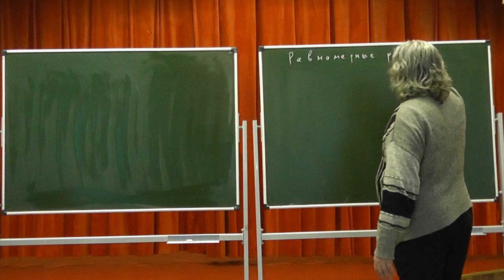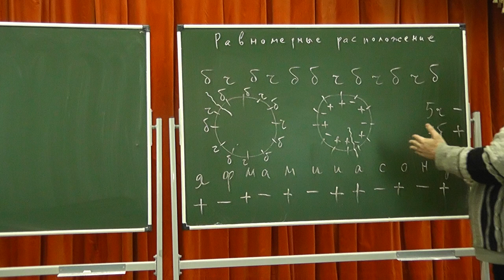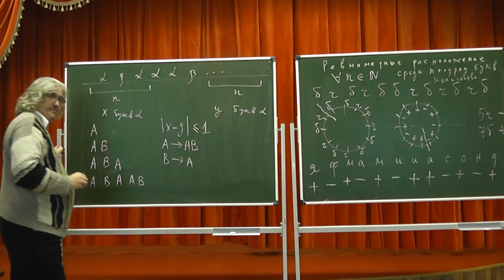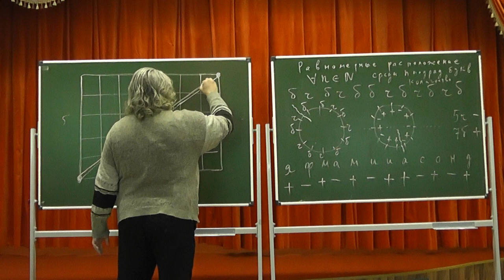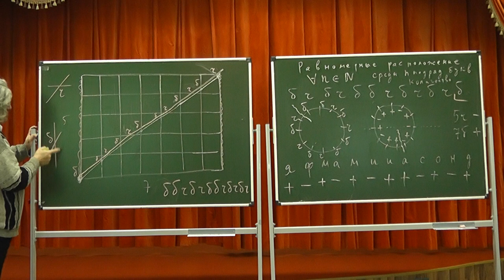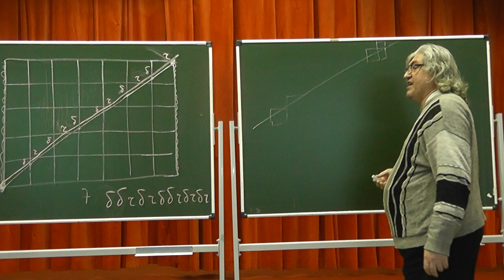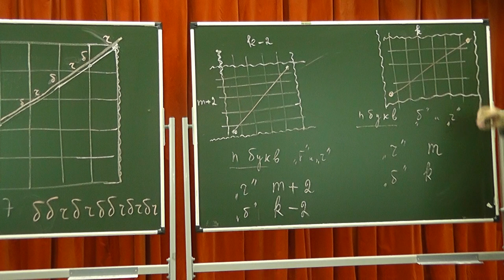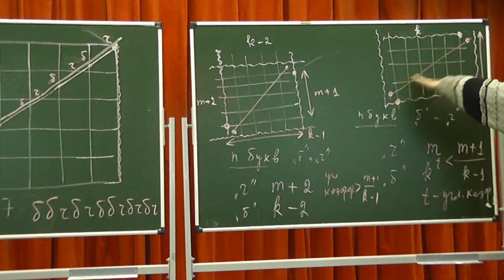89 Равномерность геометрических слов